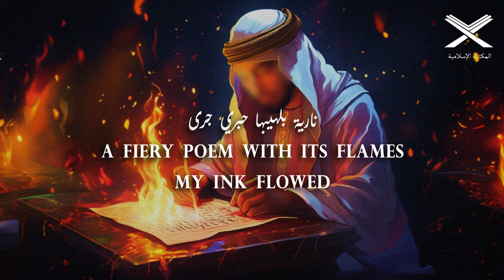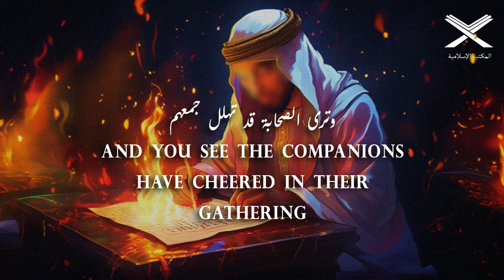I WROTE LINES / سطرت بالشعر NASHEED (english /français/Русский) translation 4k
LYRICS :
سطرت بالشعر المزمجر أسطرا
i wrote  lines of a roaring poetry

تروي الغليل مجلجلا متأثرا
to heal the  fire of  rage  shrieking with emotions

سطرت شعرا خلت أن حروفه
i wrote lines of a poetry i thought of it letters

شوبا لتحرق باغيا متكبرا
like a meteor burning the arrogant aggressors

سطرت من ألم المصاب قصيدة
from the afflicted pain i wrote

نارية بلهيبها حبري جرى
a fiery poem with its flames my ink flowed

حبى  النبى قد استقر بحافقي
the love of the prophet settled  in me

والشعر حق بمدحه أن يبحرا
and my poetry is entitled to praise him

الخير قدمه لنا بتلطف
he kindly gave us  benevolently

 حتى دمت عقبيه منهم ابحرا
for so long his heels bleed like sea

 هو رحمة هو جنه هو منة
he is mercy, he is heavenly, he is a strength

هذا الرسول وحق شعري سطرا
this is the messenger and the truth of my poetry lines

ظاءت به الدنيا وولى ليلها
The world shone upon him and its night departed

والأرض تطرب بالسعادة إن سرى
The earth rejoices with happiness when walked

وترى الصحابة قد تهلل جمعهم
and you see the companions have cheered in their gathering

تاج المحبة بينهم قد طهرا
the crown of love has been  cleansed among them

النور شع بوجهه فبنوره
the light shone in his face , with his light

قبس الهداية باسمة و منورا
with his light of guidance smilling with enlightenment

والشمس تشرق للحياة بنظرة
and the sun shines for life with a look

مختالة فاقت بعزتها الورى
a look of vainglorious  surpassed her glory

 ياليت عيني كحلت برسولنا
i wish i was there seeing him that time

فالعين تبكي بالحرارة ابحرال
the eye cry viciously for him

صل الإله على محمد كلما
god bless muhammad whenever

قامت صلاة المصلى كبرا
a prayer is called and established

الله أكبر
allahu akbar